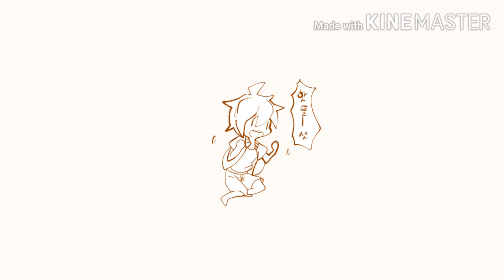채널주인장과 지인들로 그냥 외칠뿐(재업)